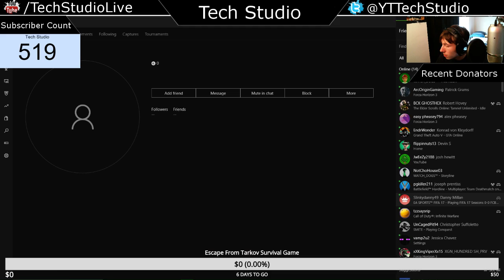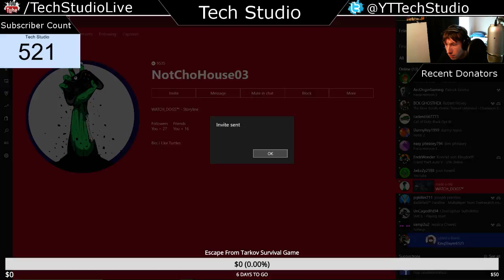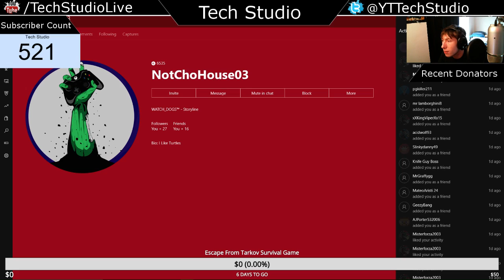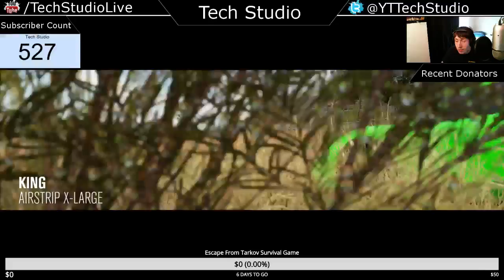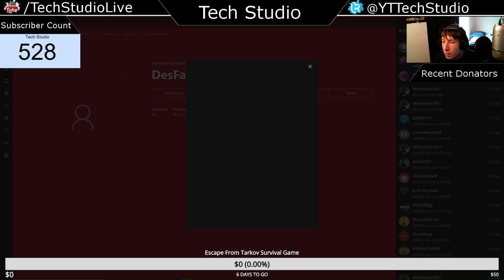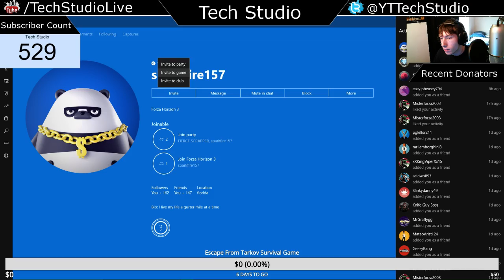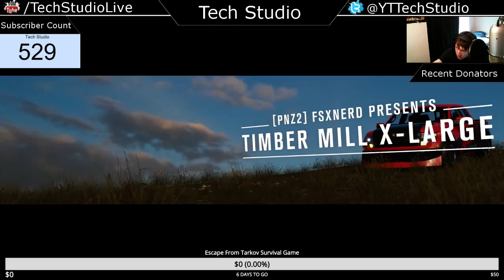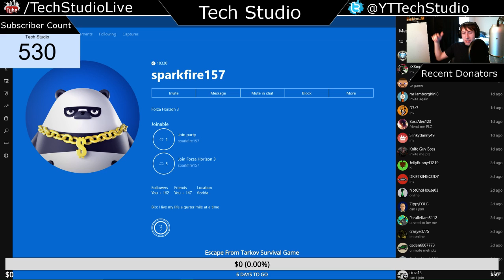Forza Horizon 3 Live! Road To 600 Subscribers!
MSI Z270 Gaming M7 Motherboard
Samsung 850 Evo SSD
Corsair H100i GTX AIO Liquid Cooling
32Gb DDR4 GSkill Trident Z RAM

Henki Roblox